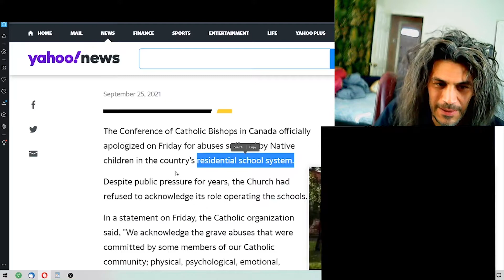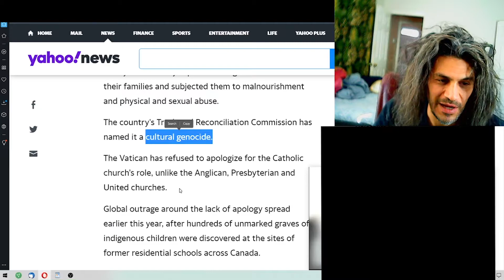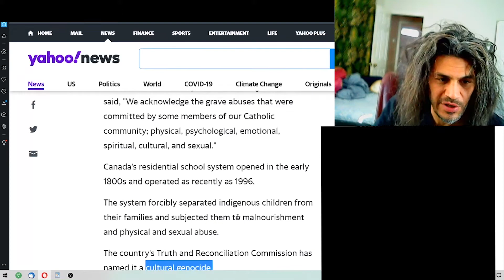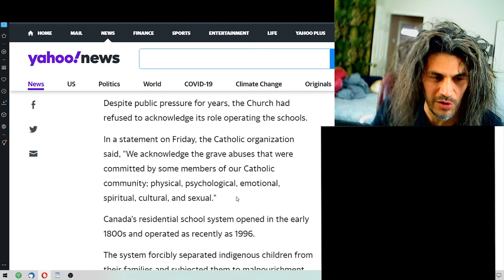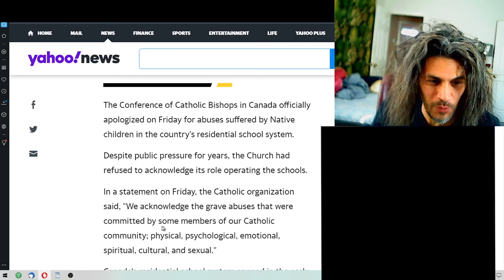The Pope APOLOGIZES for Cultural Genocide (Part 1)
apology is policy